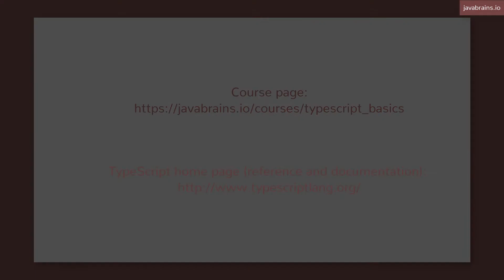TypeScript Basics 33 - Conclusion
Course wrap up! Let's complete the course with a quick overview.

Course: TypeScript Basics
Learn about the basics of TypeScript. Understand how types work, how to use arrays and tuples, how to declare classes and interfaces. Understand concepts of type erasure, duck typing, enums, generics and modules. Create a development workflow and configure the TypeScript compiler to your needs. And watch as I build an end-to-end TypeScript application from scratch.